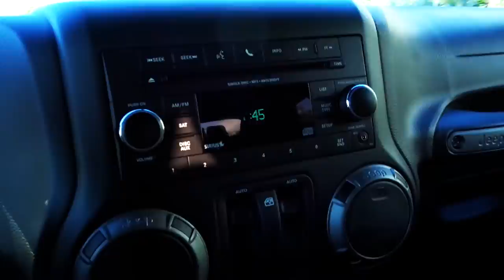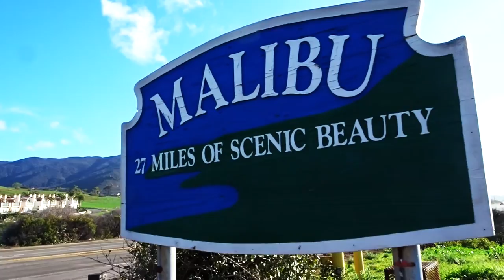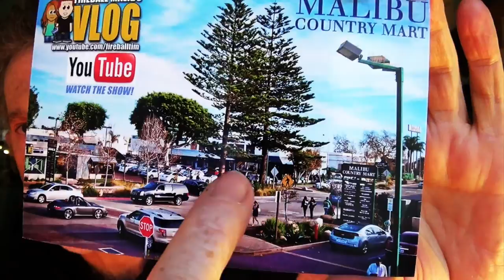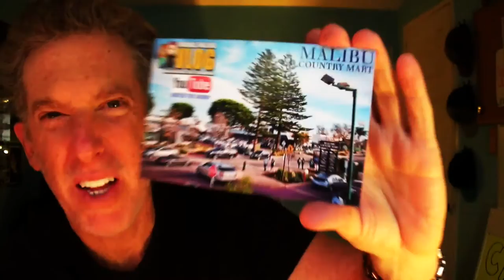TRAIL HIKE ADVENTURE! - FIREBALL MALIBU VLOG 529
Today's episode of FireballMalibuVlog! Fireball snags the 2017 Jeep Willys Wrangler and heads up to the Malibu Chumash Trail for a hike. Will he make it to the the top?

From BEST HIKING TRAILS IN MALIBU... Just inland from that similarly named point along the California coast, Mugu Peak towers over the Pacific Ocean from an elevation of 1,266 feet. The hike from the bottom of nearby La Jolla Canyon to the top of Mugu Peak is 6.5 miles round trip with 1,225 feet of elevation gain. This is a strenuous trek, rewarded by ridiculous scenery. There is also a longer way to reach the peak, the 11.75-mile La Jolla Canyon Loop, and a shorter (read steeper) option, a 2-mile round trip hike beginning up Chumash Trail from another trailhead along Pacific Coast Highway.

To reach the summit from La Jolla Canyon, begin by hiking 1.25 miles up La Jolla Canyon Trail. The trail is gradual for 3/4 of a mile, progressing up the canyon to a short seasonal cascade, La Jolla Canyon Falls. Above the waterfall, the ascent becomes more rigorous, with close to a thousand feet still to climb. Take the switchbacks up the rocky wall of the narrow V-shaped canyon to a junction with La Jolla Valley Loop Trail. Turn left, following this track for 0.85 miles across the bottom of the valley that drains into La Jolla Canyon. At times, the trail points directly at Mugu Peak, the summit bulging out of the ridgeline on the west side of the valley.

GET Fireball's CHILDRENSBOOKS on AMAZON!
- The BIG BOOK of WACKY STATES!
- Fireball Tim's CUSTOM CAR COLORING BOOK!

ABOUT: AUTOMOTIVE INSPIRATION. FMV is Car Culture from the Inside chronicling the awesome Automotively Inspired CAR LIFE of Hollywood CarDesign Legend & Author FireballTimLawrence and his Bride, Costume Builder Sculptor & Surfer Kathie Lawrence in celebrity haven, MALIBU, Ca.